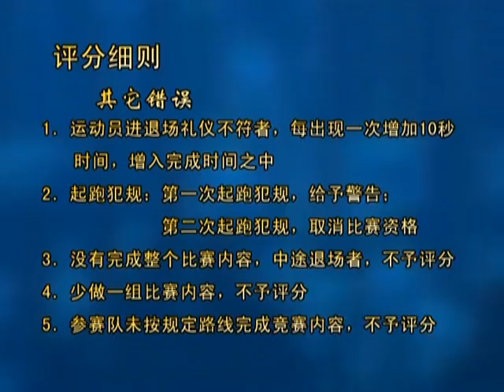障碍北狮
技能北狮